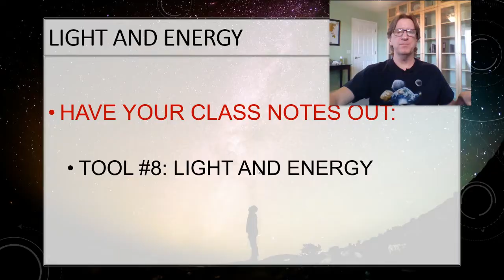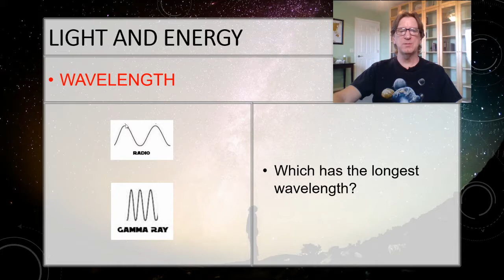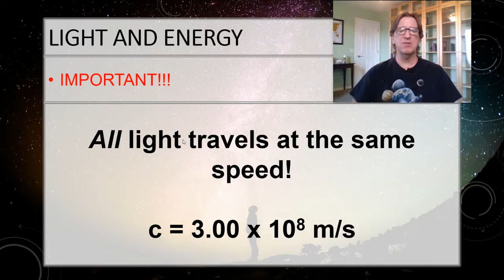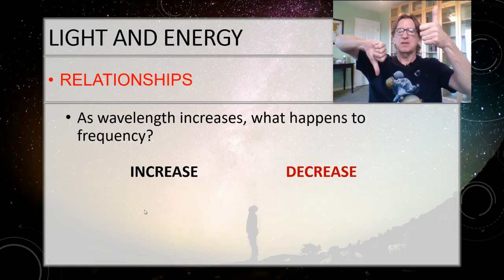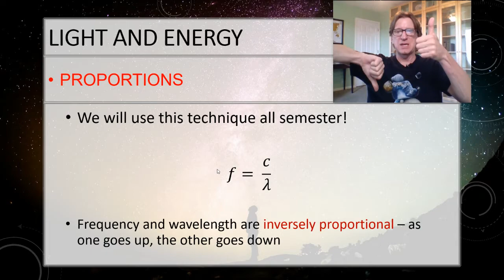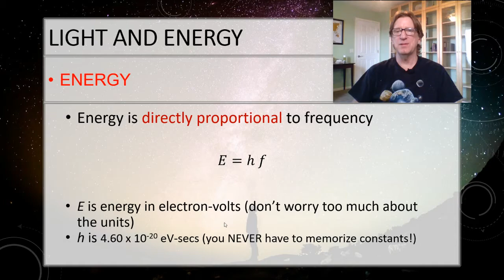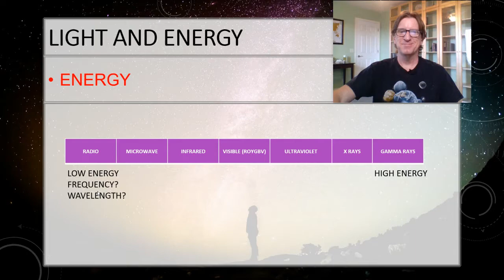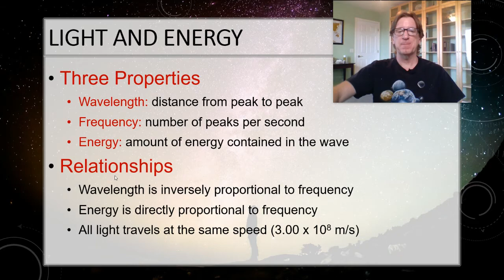Light and Energy